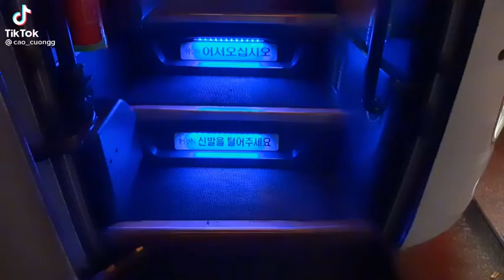xe giường năm vip